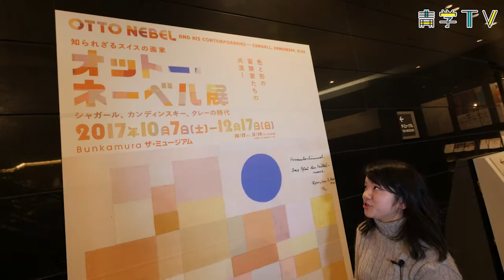オットー・ネーベル展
Bunkamura ザ･ミュージアム「オットー・ネーベル展」
12月17日（日）まで
スイス、ドイツで活動した画家オットー・ネーベル（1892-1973）
ベルンのオットー・ネーベル財団の全面的な協力を得て開催される、日本初の回顧展となる本展では、建築、演劇、音楽、抽象、近東など彼が手がけた主要なテーマに沿って、クレーやカンディンスキー、シャガールなど同時代の画家たちの作品も併せて紹介することで、ネーベルが様々な画風を実験的に取り入れながら独自の様式を確立していく過程に迫ります。